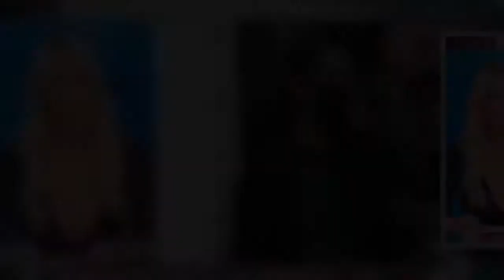GNTM: Ο Γιώργος Καράβας απαντά πρώτη φορά στις αιχμές της Ηλιάνας Παπαγεωργίου